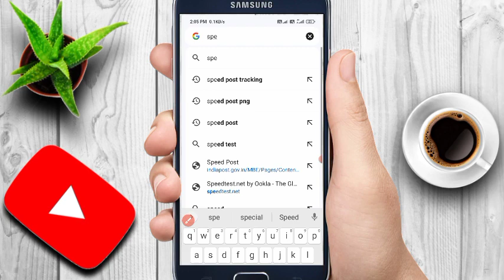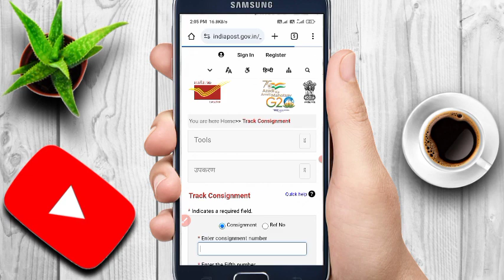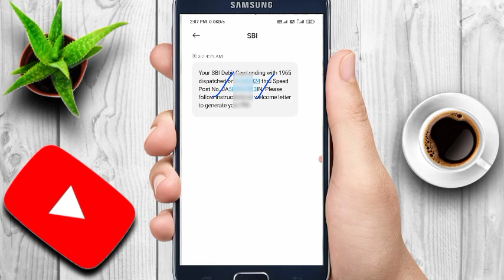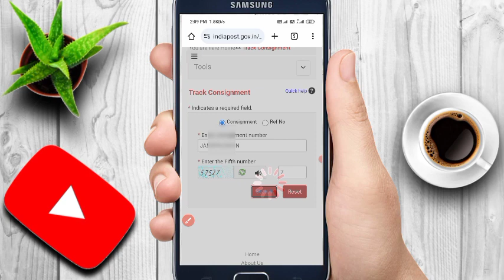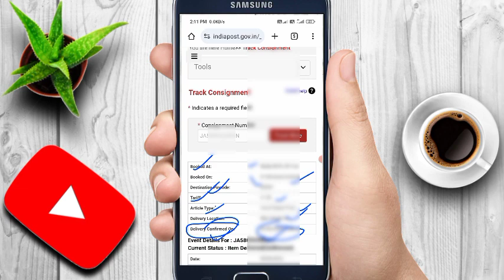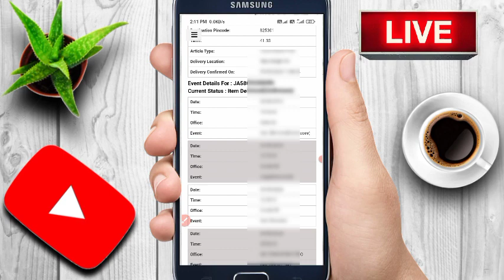SBI ATM card status kaise track Karen, how to track ATM card status,